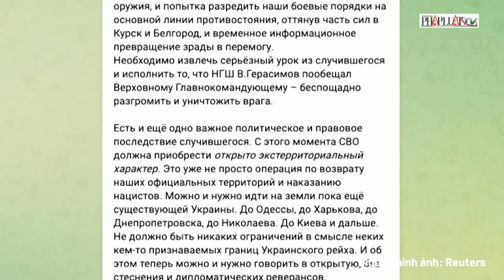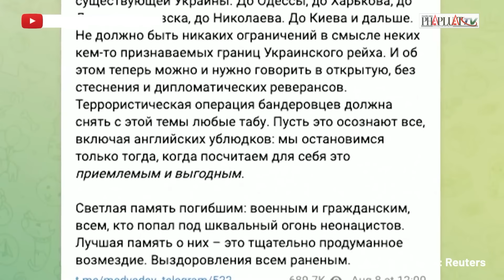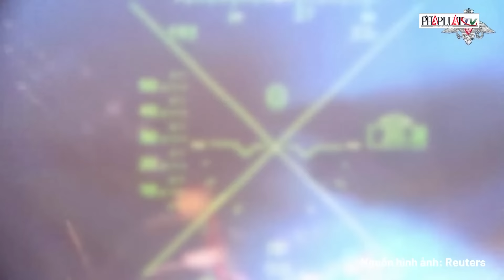Giải mã sự im lặng và tính toán của Ukraine vụ tỉnh Kursk của Nga bị tấn công - PLO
PLO | Nếu thực sự Ukraine tấn công tỉnh Kursk (Nga), tại sao nước này lại giữ im lặng về chiến dịch và đang suy tính điều gì, liệu đó có phải là một tính toán chiến lược?
Sau nhiều tháng chật vật trên chiến trường và để mất một số khu vực tiền tuyến vào tay Nga, Ukraine đã đổi chiến thuật bằng cách mở một cuộc tấn công bất ngờ vào tỉnh Kursk (Nga), tiến sâu vào tỉnh biên giới này tới 10 km. Bộ Quốc phòng Nga cho biết vào ngày 8-8 lực lượng Nga đã ngăn chặn được đà tiến công của Ukraine nhưng giao tranh vẫn tiếp diễn với lực lượng Ukraine ở các huyện biên giới Sudzhansky và Korenovsky thuộc tỉnh Kursk. Bộ Quốc phòng Nga cho biết khoảng 400 lính Ukraine thiệt mạng và bị thương và 32 trang thiết bị quân sự hạng nặng chịu thiệt hại trong các cuộc giao tranh ngày 8-8. Như vậy, kể từ khi Ukraine tấn công tỉnh Kursk ngày 6-8, tổng cộng Ukraine đã mất hơn 660 lính và 82 trang thiết bị quân sự.